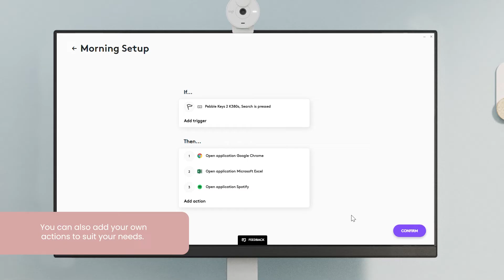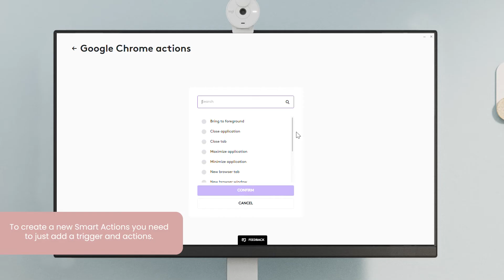Logitech Pebble Keys 2 K380s: Automatic shortcuts to own your day w/ Smart Actions in Logi Options+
Unlock new ways of using automatic shortcuts to own your day with Logi Options+ App and Logitech Pebble Keys 2 K380s. In this tutorial video, we'll show you how to utilize the Smart Actions feature in Logi Options+ App to quickly use automated shortcuts for your multiple repetitive tasks and regain control of your day. We have a wide range of ready-made templates covering everyday use cases like opening all your most used apps at the start of your workday, switching to your relax mode by turning on Spotify, replying with ChatGPT and much more - All with one keystroke. You can also create your own Smart Actions from scratch for your unique needs. The customizations are limiteless with the Smart Actions feature in Logi Options+ App.

Logitech Pebble Keys 2 K380s is a modernized and minimalist keyboard designed to adapt to your preferences. With Logi Options+ App, you can take customization to new heights using the Smart Actions feature, to automate your repetitive tasks. Its super easy to use. Join us as we explore the process of utilizing Logi Options+ App to unleash the true potential of your Pebble Keys 2.

Want to know more about Logi Options+ App?
If you need further assistance, don't hesitate to seek support from Logitech's dedicated help center